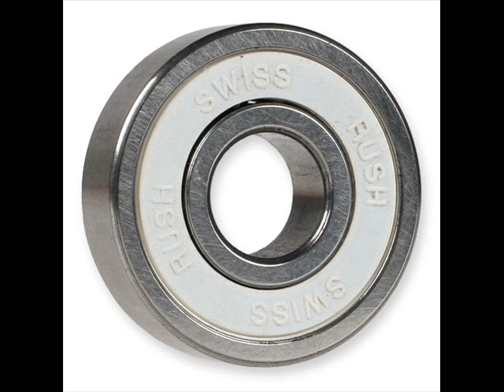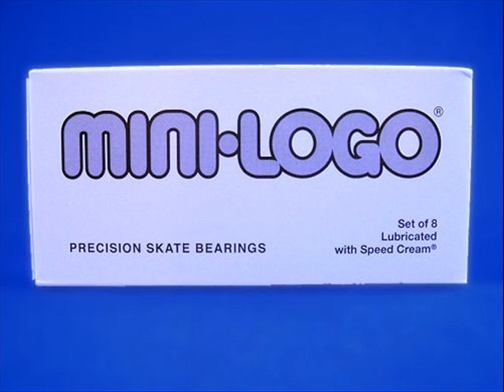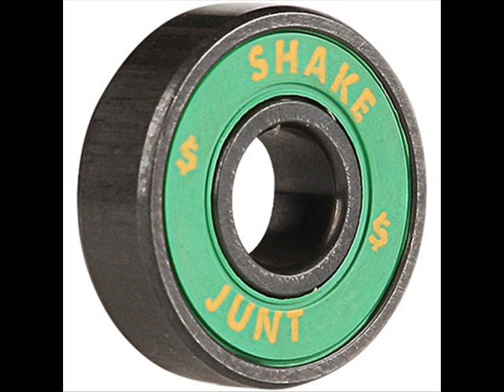Top 10 Skate Bearings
A video I made about,in my opinion,the top 10 skate bearings brands.